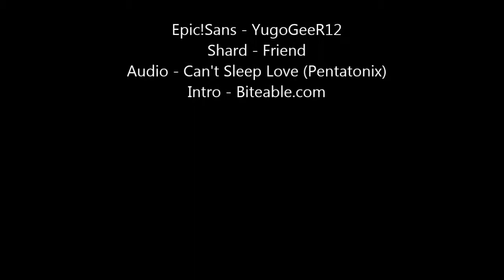Can't Sleep Love Meme [{Ft. Shard, Alissa, Molly, Clara, Marry, and Epic}] (GIFT)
This little animation meme was a gift for a friend. she didn't request it, she didn't ask me to do it. I chose to do this for her!
This is only one part of her gift tho~ but it's not another video.

I hope you like is Shard~ ;D